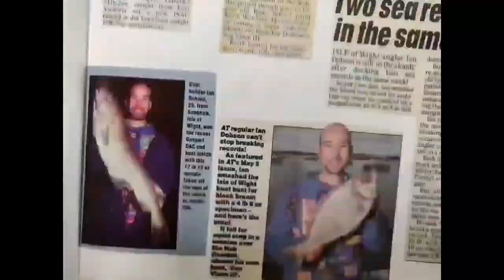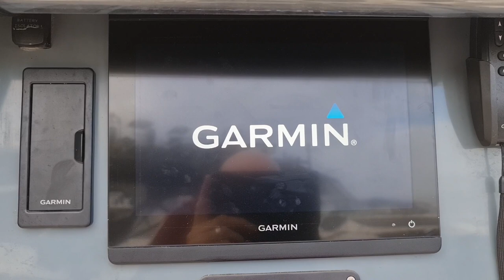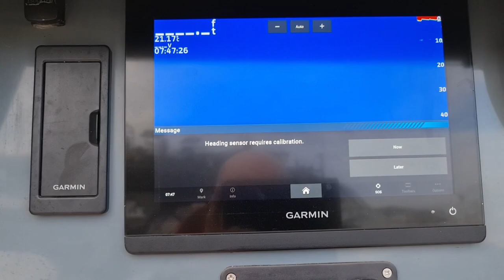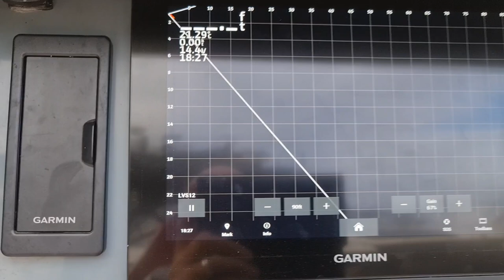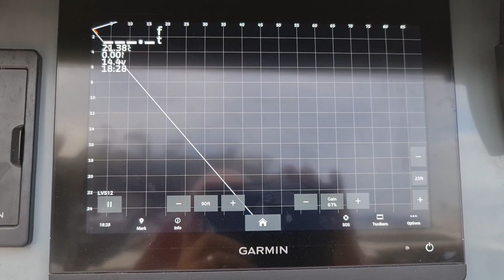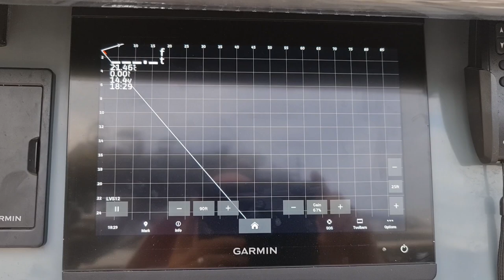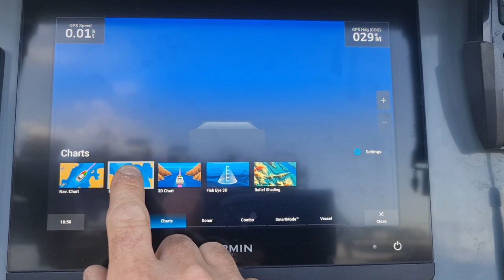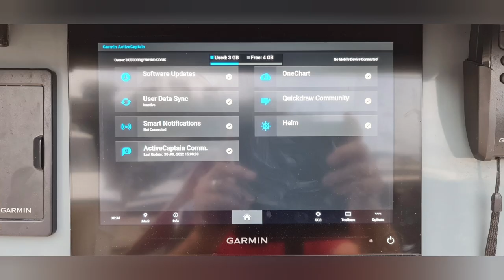Garmin LVS 12 Panoptix Livescope Installation Review Small Boat Fishing Southcoast United Kingdom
As promised a quick installation Review
Have to say first impressions are very promising can't wait to properly have a go with the livescope

For full installation instructions visit the garmin website

Can't wait to get to grips with it certainly could be a game changer in the right situation. bring it on

Cheers
Dobbo